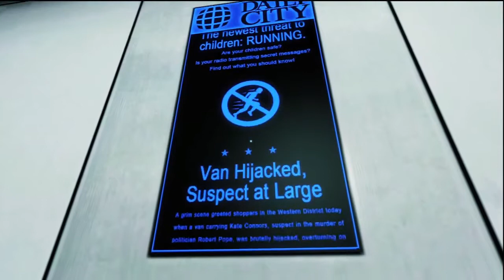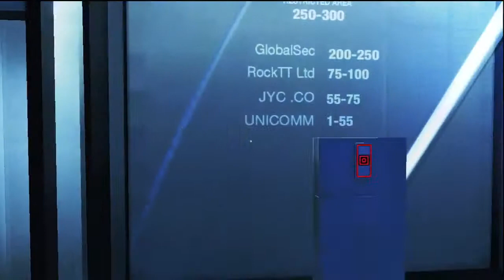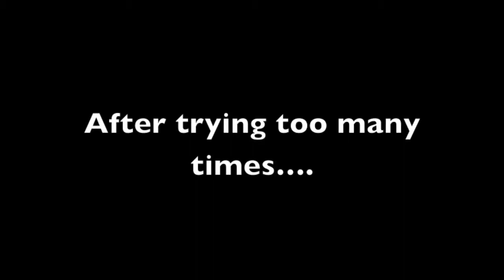Mirror's Edge Walkthrough Part 10 [END] (English commentary)